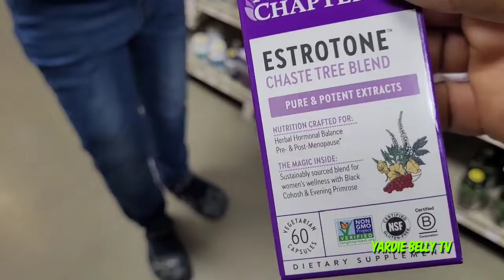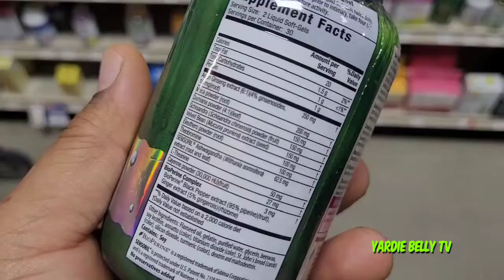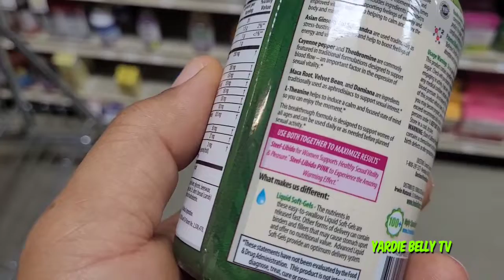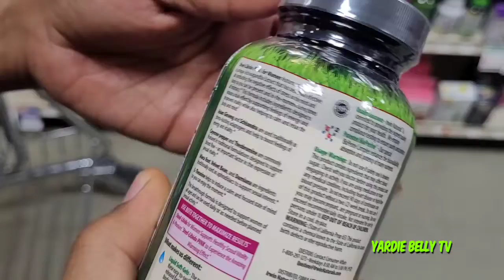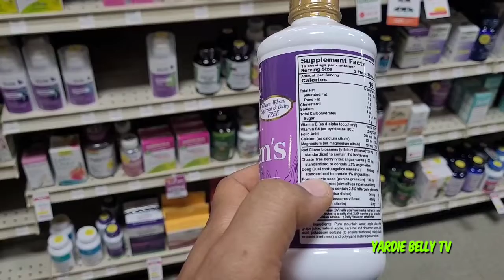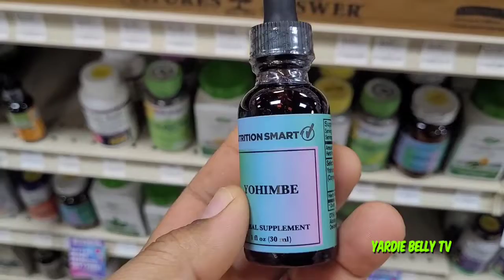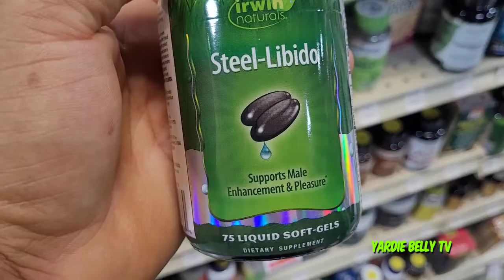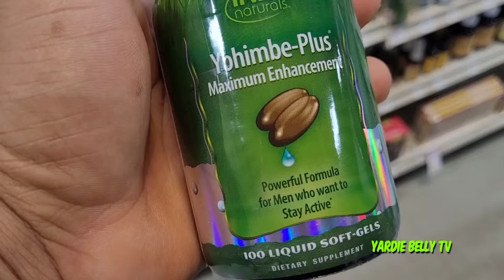SEARCHING FOR FEMALE PERFORMANCE SUPPLEMENTS AT THE HEALTH STORE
One of my subscribers asked me to look into the performance supplements for women who are low in estrogen or low flow and dry down there, This could be as a result of many different reason but it got me to thinking if there's a good representation of female performance supplements out there so we went to our local Health Store to see what we could find. Here's a quick look at our result.
Link for Libido Booster for Women